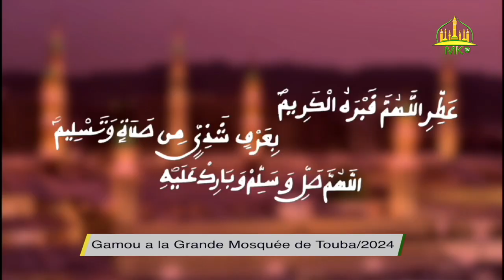Gàmmug Tuubaa ci biir Jumaay Tuubaa ju Mag ji 2024